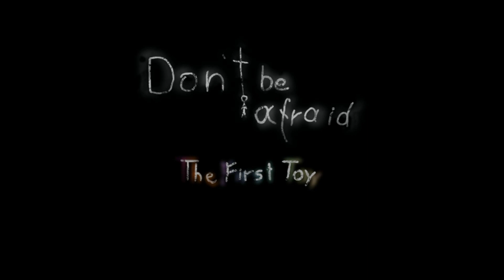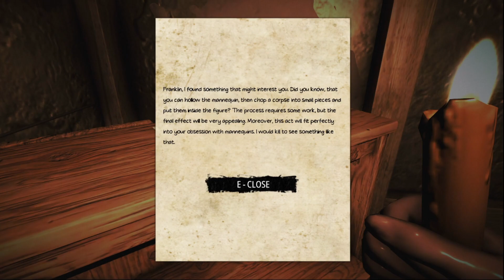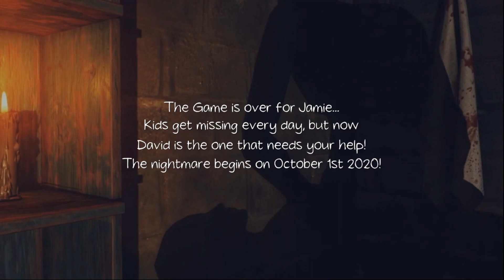Don't Be Afraid - The First Toy is the Scariest Demo Since Silent Hill P.T.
This demo is actually incredibly solid, and I had a ton of fun while playing it. It has a lot of upsides, and my only complaint is probably that the graphics aren't really up to par for a 2019 game, however, other than that it was pretty fun, especially just for the demo. Let me know if you want me to play the full game! Also maybe I'll play Silent Hill P.T. sometime as well!